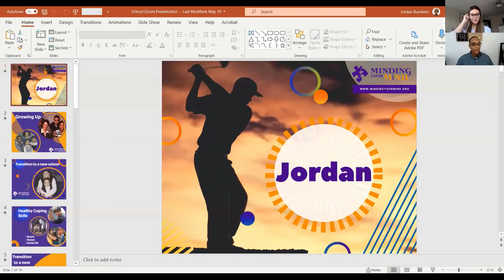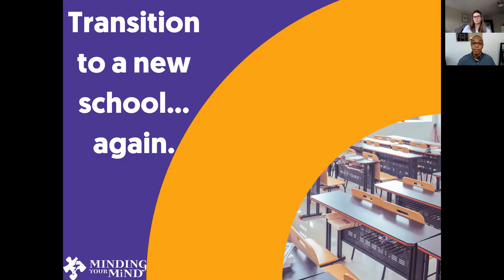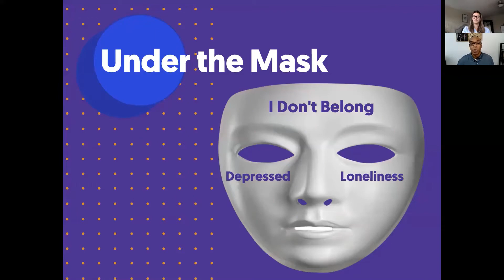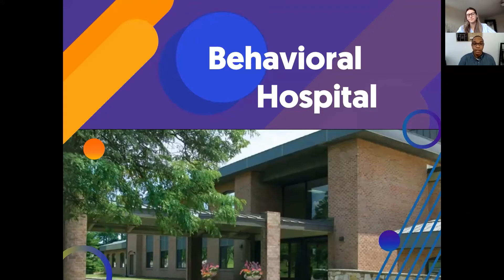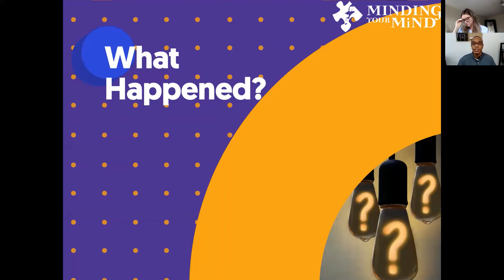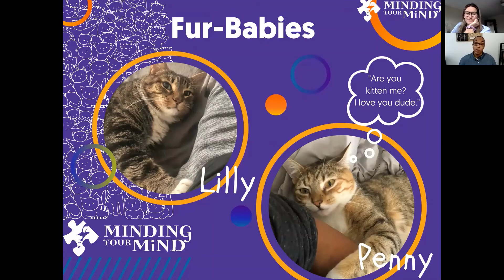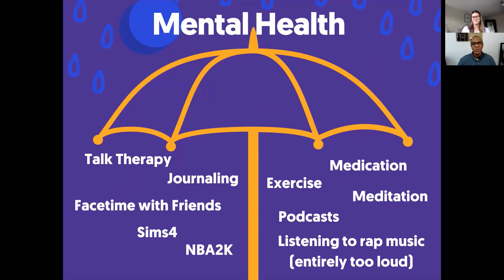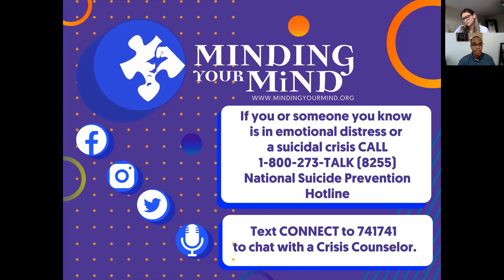The REAL Lives of Minority Youth - Supporting Their Mental Health (MMHAS 2021 - No More Martyrs)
The 5th Annual Minority Mental Health Summit took place on July 13-15, 2021.  During this event, a session titled ' The REAL Lives of Minority Youth - Supporting Their Mental Health and Being an Ally' was shared.  Session speakers included:

Jordan Burnham
Speaker and Director of Student Engagement
Minding Your Mind Foundation

Melissa Harrison, MA, LPC
Speaker, Minding Your Mind Foundation
Co-Founder, Center for Hope and Health

No More Martyrs is a mental health awareness campaign that seeks to build a community of support for Black women and girls.  Each July, No More Martyrs hosts the Minority Mental Health Awareness Summit to showcase the unique perspectives of diverse mental health providers, consumers, caregivers and community members.  A diverse array of speakers share their perspectives on culturally responsive care and services. This is done in recognition of July as Bebe Moore Campbell Minority Mental Health Awareness Month.